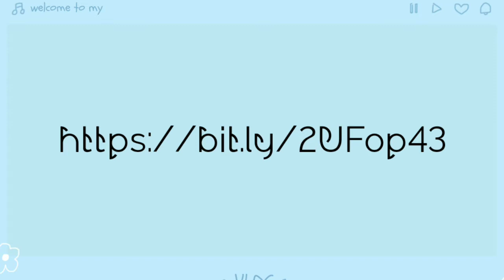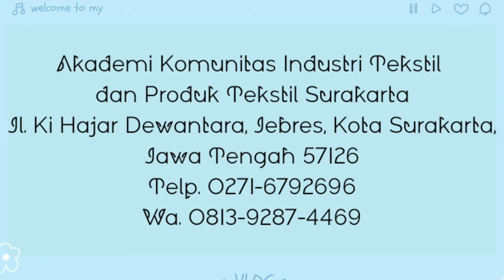BEASISWA KULIAH GRATIS DI AK TEKSTIL SOLO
Haloo Gaiss  Terimakasih Sudah Mau Menonton Video Ini..
Sebelumnya Aku Minta Maaf Karena Ada Banyak Salah Pengucapan, Tetapi Meskipun Begitu Semoga Video ini dapat bermanfaat bagi kalian yaa..
PENDAFTARAN DILAKUKAN SECARA ONLINE PADA WEBSITE BERIKUT :
BATAS WAKTU PENDAFTARAN : 16 JULI 2021
Apabila ada yang ingin ditanyakan mengenai pendaftaran PMB AK-Tekstil Solo, dapat menghubungi kontak berikut:
Akademi Komunitas Industri Tekstil dan Produk Tekstil Surakarta
Jl. Ki Hajar Dewantara, Jebres, Kota Surakarta, Jawa Tengah 57126
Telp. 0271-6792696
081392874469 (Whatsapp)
Buat kalian yang mau request untuk video selanjutnya bisa kirim email ke :
Thankyou and Goodluck Gaiisss